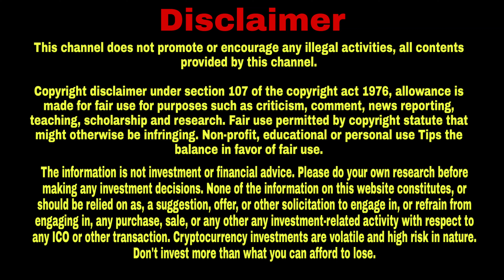List of Hidden crypto presale coins | தமிழ், Cryptocurrency, Presale, Bitcoin, Private Sale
I have listed some Presale/Launch coins that's I described in the above video.

You can get the list of presale/launch coins, Airdrop and updated News about Cryptocurrency up to date by our YouTube Channel.

Tokens

1.Manekiinu

2.HyperSafuu

3. Grizzly Rocket

~~~Welcome To Harley Family~~~

The inormation is not investment or financial advice. Please do your own research before making any investment decisions. None of the information on this website constitutes, or should be relied on as, a suggestion, offer, or other solicitation to engage in, or refrain from engaging in, any purchase, sale, or any other any investment-related activity with respect to any ICO or other transaction. Cryptocurrency investments are volatile and high risk in nature. Don't invest more than what you can afford to lose.